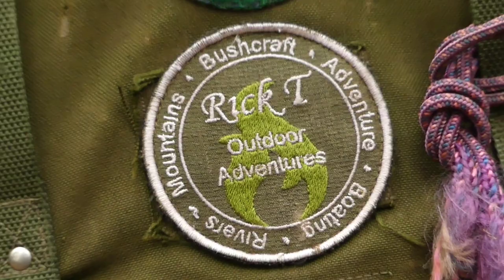Epic Brown trout. How to catch and cook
What a great day out in the forest fly-fishing for trout with George from Adventure Fishing UK. I caught a cracking big brown trout and George landed two lovely rainbow trout which we cooked up in a traditional method of Ponassing and the simple method of cooking straight on the coals. what a cracking day and Billy dog absolutely loved eating some trout with us. we had Buzzards above us  cormorants on the Lake, Deer running through the woods and beautiful weather. What more could you ask for

Above is the link to a charity trip in the aid of cancer research that we will be completing in 2022